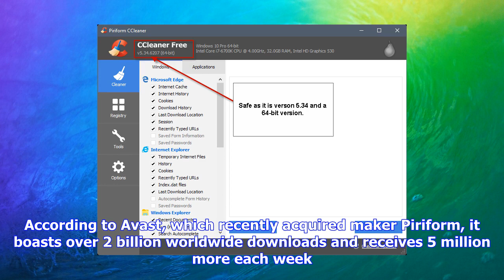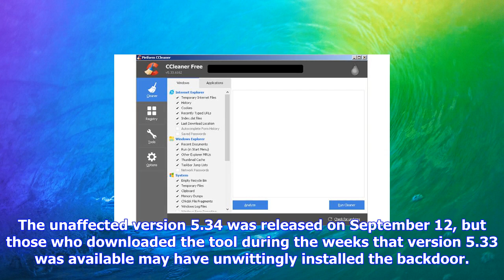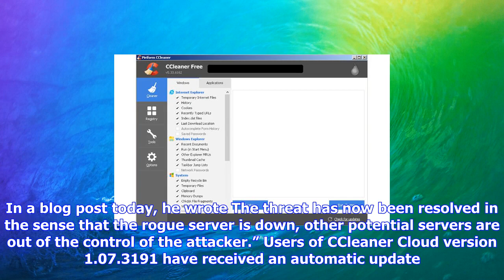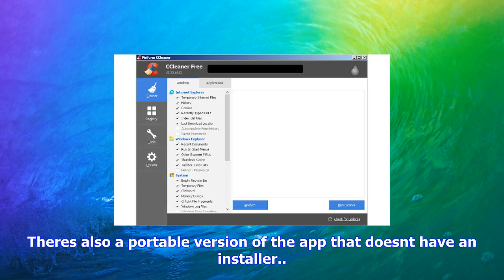Breaking News | Malware discovered in ccleaner put millions of users at risk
Malware discovered in ccleaner put millions of users at risk

Systemcleaning tool CCleaner is one of the most popular programs of its type in the world. According...